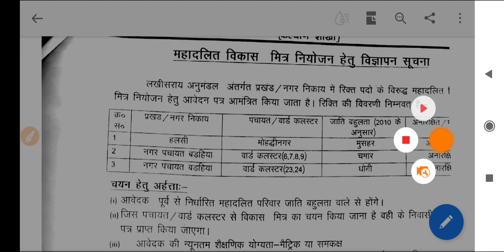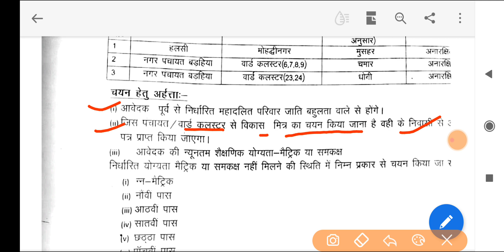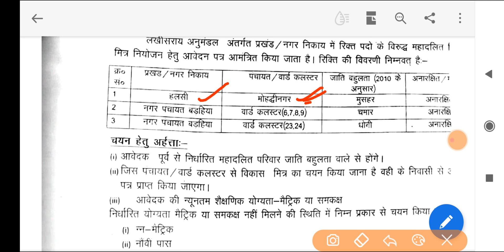nagar nikay vacancy 2021 bihar | bihar govt job vacancy 2021 | job information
nagar nikay vacancy 2021 bihar | bihar vacancy 2021 | bihar govt job vacancy 2021 | job information  ( @Job_Information )

bihar jobs news 2021
bihar recruitment 2021
bihar government job 2021

नगर निगम जॉब 2021
Nagar Parishad Vacancy 2021 Bihar
बिहार नगर निगम भर्ती 2021
Patna Nagar Nigam Vacancy 2021 apply online
Municipal Nagar Nigam Vacancy 2021
Bihar Jal Nigam Vacancy 2021
Jharkhand Nagar Nigam Vacancy 2021
Nagar Nigam Online Form 2021
Block level vacancy in Bihar 2021
Bihar block vacancy 2021
Block level vacancy in bihar 2021 in hindi
Bihar Sarkari Naukri Vacancy 2021
Upcoming Bihar Govt Jobs 2021
Bihar Government job vacancy 2021